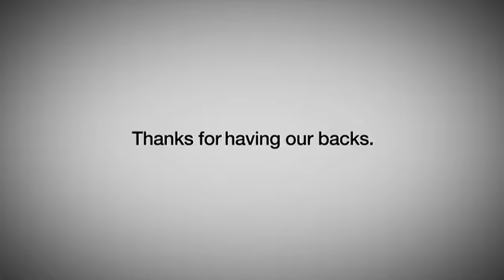Who's Got Your Back? - The Police Part 3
- The third in a series of three that gives thanks to the local police officers who have our backs every day.